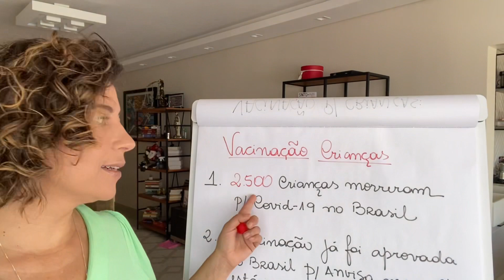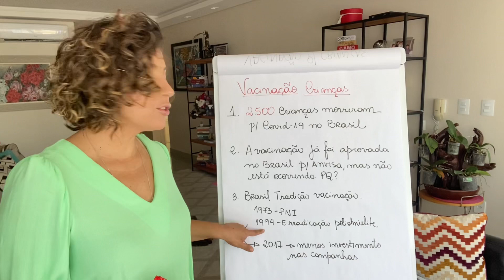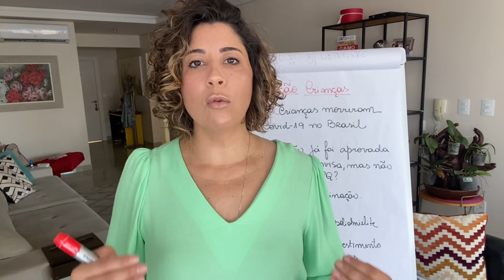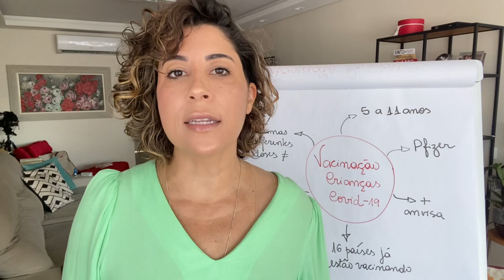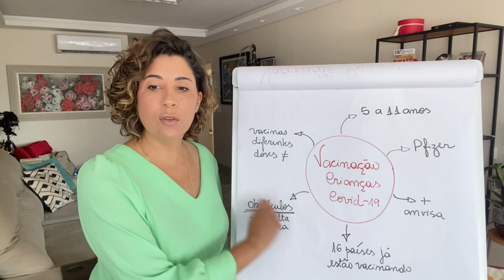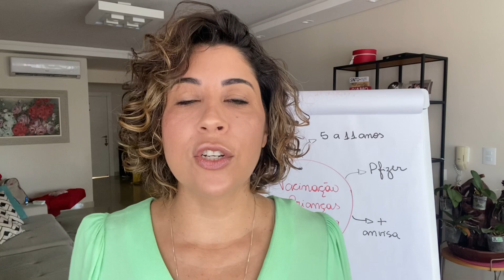Vacinação para crianças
A vacina para crianças entre 5 e 11 anos já está aprovada no Brasil pela ANVISA (Agência Nacional de Vigilância Sanitária) desde o dia 16 de dezembro de 2021, contudo, a aquisição das doses e o planejamento das vacinas nas brasileirinhas e brasileirinhos está penando com entraves do governo federal.

Importante saber que 2.500 crianças já morreram de Covid-19 no Brasil. Lembra o desastre da Boate Kiss de grande repercussão nacional e internacional, que recentemente condenou os réus do caso? Pois é eram 242 vítimas. Então foi um número superior a 10 vezes das vítimas da boate Kiss de crianças que morreram por Covid, só no Brasil.

Além disso, também é importante você saber que o Brasil não será o primeiro país a vacinar os pequenos. 16 países já estão vacinando suas crianças: Alemanha, Argentina, Áustria, Canadá, Chile, China, Cuba, Dinamarca, Espanha, Estados Unidos, França, Grécia, Hungria, Israel, Itália, Portugal.

A vacina aprovada para as crianças é a Pfizer e não será a mesma vacina, ela tem rótulo diferente e tampa laranja. A dose das crianças corresponde a 1/3 da dose para os adultos, ou seja, é uma vacinação diferente.

Infelizmente, o governo federal novamente aposta no negacionismo, o que já colocou o Brasil em segundo lugar no mundo em maior número de mortes. É incompreensível a atitude da autoridade federal, que coloca suas ideologias pessoais acima das vidas humanas.

Do ponto de vista político também é uma incoerência, pois caso o governo estimulasse e agilizasse a vacinação não perderia o apoio do seu núcleo duro de apoiadores e ainda iria ampliar sua base de apoio.

O governo federal cria obstáculos à vacinação infantil, ao passo em que submeteu o assunto à consulta pública, algo sem nenhum sentido pois o cidadão comum não tem capacidade técnica de opinar sobre o assunto, além disso, a vacinação, uma vez que esteja disponível, não é obrigatória. Então aquele pai ou mãe que queira deixar seu filho vulnerável diante da pior pandemia dos últimos 100 anos poderá fazê-lo.

Além do  atraso na aquisição das doses, o governo também age na base da desinformação e do medo. Toda campanha de vacinação precisa ser amplamente estimulada pelas autoridades públicas. Mas no Brasil o que vemos desde o início é o desencontro de informações, problemas na sistematização da execução, já que, o presidente não dialoga com os governadores e vira uma confusão na cabeça das pessoas. Não bastasse isso, a desinformação gerada pelo governo federal também ocasiona medo nas pessoas que acabam suspeitando da segurança da vacina.

Justo o Brasil que já foi um dos maiores modelos de vacinação no mundo, em 1994 tivemos a erradicação da Poliomielite, graças ao bom desempenho na vacinação brasileira. O próprio Exército Brasileiro sempre foi um modelo na vacinação. Quando eu era Sargento de Saúde no 4º Batalhão Logístico em Santa Maria, uma das coisas que mais lembro é de vários momentos de vacinação aos militares que formavam grandes filas para a imunização.

Dentro da Democracia há espaço para partidos diferentes e pensamentos diferentes, mas a defesa da vida sempre deve prevalecer e unir, mesmo aqueles que pensam diferentes. Precisamos de líderes que transmitam esperança, estimulem o amor entre as pessoas. Naturalmente já existem bastante problemas, as autoridades públicas precisam estar cientes do seu papel de amenizar as dores e não ser um propulsor de problemas.

Qual a sua opinião sobre isso?

Um beijo no coração da Prof Caren Machado